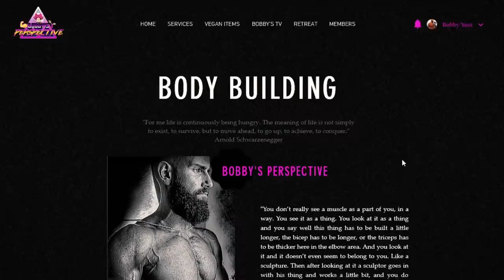I TRIED EVERY DIET ON THIS PLANET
You Like My Thumbnails?
Let me design some for you!

Alright Guys,
I this video I go through every diet on this Planet which I tried for my self.
I started with Intermittent Fasting (IMF) wet into the Bodybuilding Bro Diet, tried As long as it fits your macros (IIFYM), Keto, Carnivore, Paleo, Primal, Pescetarian, Vegetarian, Vegan and Branches of it such as : Raw, Keto, Low Carb, Fruitarian and Fasting.
Juice Fasting, Water Fasting, Dry Fasting. I came full circle since I published this Video. Veganism didn't work long term for me. I became "Officially" Ex-Vegan / No longer Vegan and got back to a Zero-Carb Carnivore approach.
Be that as it may you can still watch this video and see for your self what happens to the human body once exposed to EVERY DIET ON THIS PLANET.
You will get a close look into the Upsides,downsides,Pros and Cons about tampering your diet for Aesthetic, Spiritual and Ethical Reasons. This is a deep review that goes beyond simple weight loss and weight gain.
⚡POWER⚡
GO FUND ME CAMPAIGN:

CARNIVORE / KETO / ZERO CARB / PALEO / PRIMAL / ATKINS